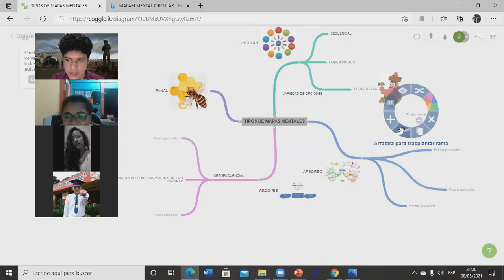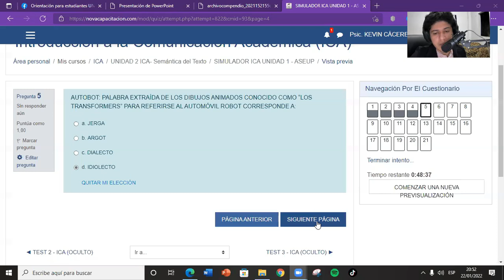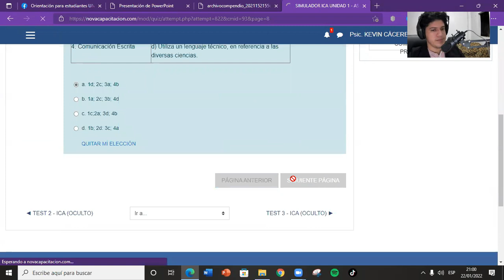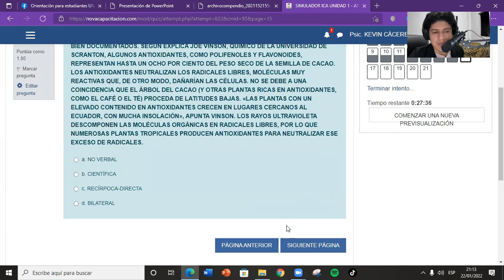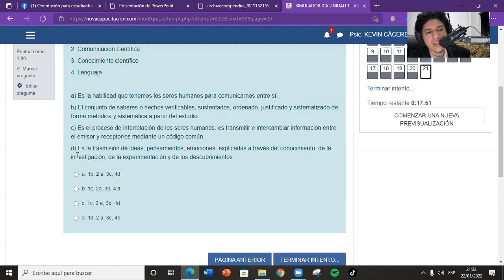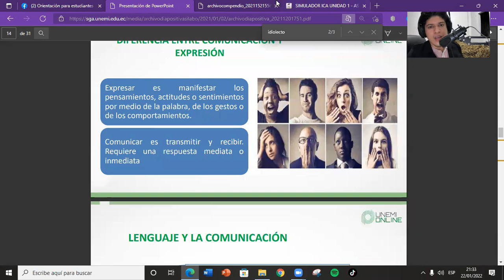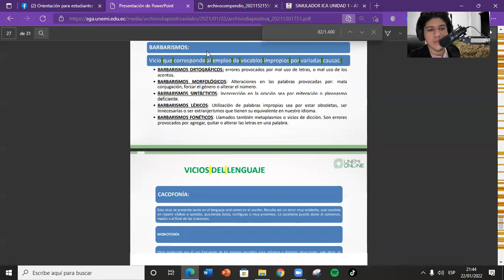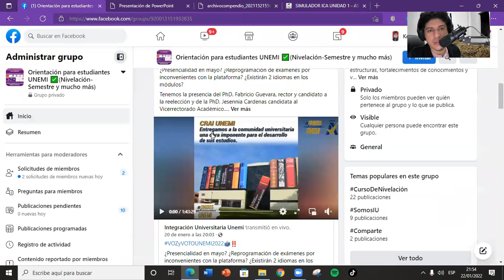SIMULADOR de TEST 1 de la Unidad 1 de ICA ✅💯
Participa junto a nosotros de la Realización del Simulacro del TEST DE LA UNIDAD 1 DE INTRODUCCIÓN A LA COMUNICACIÓN ACADÉMICA.
En este video vamos a topar todos los puntos importantes a la hora de realizar el test de la Cuarta unidad correspondiente al curso de nivelación

DESCARGA EL PDF DE ESTE SIMULADOR, PARA QUE COMENTES CUÁNTAS PREGUNTAS ACERTASTE

No olvides ingresar a nuestro GRUPO DE TELEGRAM DE TODAS LAS CARRERAS DEL CURSO DE NIVELACIÓN, para que dejes tu consulta y puedas conversar en directo con nosotros, solo haz clic en el siguiente enlace 💯✅👇🏻

🔔 Aprende muchas cosas en el menor tiempo posible con los videos de nuestro canal, échale un vistazo